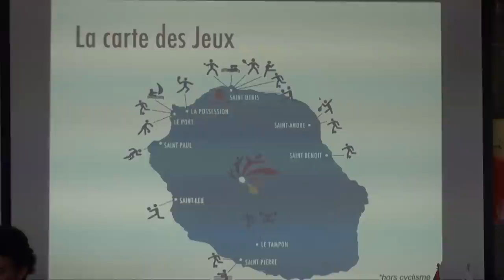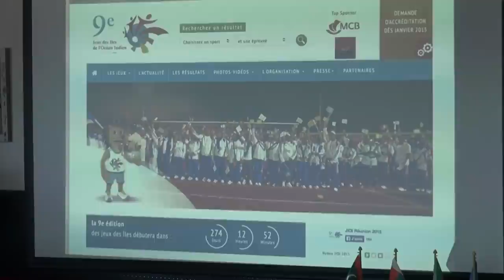Jeux des Iles 2015 : bilan à 9 mois des Jeux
Jeux des Iles 2015 : point à 9 mois des Jeux
- présentation de la mascotte TiBayoun
- lancement du site Internet
- point sur l'organisation des Jeux

jeuxdesiles2015.re